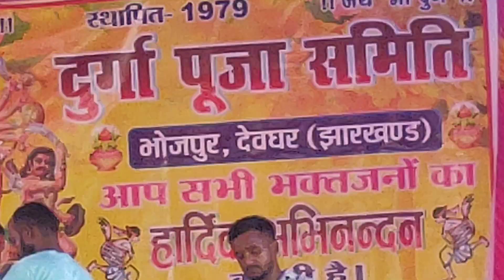दुर्गापूजा समिति भोजपुर में 2100 कुमारीबटुककन्या पुजा करते मंडप में मां दुर्गा प्रतिमा की पूजा करते